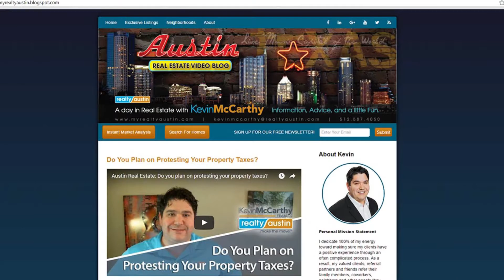Austin Real Estate: An Inside Look at Habitat for Humanity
One of the best things about being a Realtor is the flexibility that it gives me to give back to our community. I recently had the opportunity to help Habitat for Humanity build a new home, and I’d like to give you a closer look at that today. How does Habitat for Humanity work? While most people assume that the homes that they build are given away for free, there is actually more involved in the work they do than that. To learn more about Habitat for Humanity and to see what we’re working on today, watch this short video.